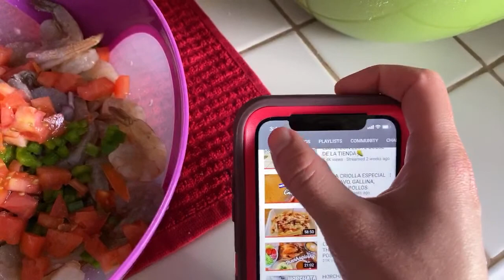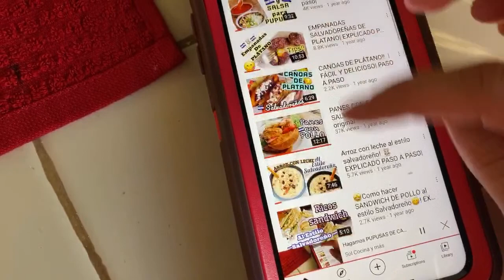Hagamos PUPUSAS DE CAMARÓN EN VIVO 🦐